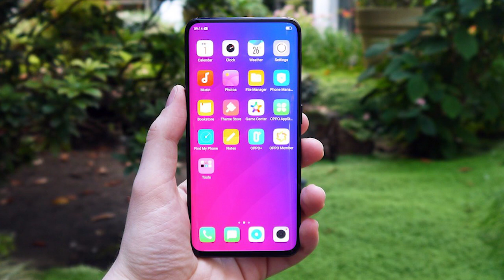Xone Phone - TEST & AVIS 2020 - PROMO -50% 🔥 - (en français)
Le Xone Phone n'est plus disponible à la vente. Nous vous conseillons le Oneplus N100 qui est un très bon rapport qualité-prix

Test & Avis du Xone Phone en français. Ce que nous pensons du x phone, son prix, l'avis des consommateurs, et un test complet.
Est-ce que le X one Phone est une arnaque ? Combien de temps dure la batterie ? Que vaut-elle par rapport à un iphone, oneplus ou un samsung ?
On répond à toutes vos questions.

Sommaire :
0:01 - Qu'est-ce que le Xone Phone ?
0:12 - Les fonctionnalités du Xone Phone ?
1:04 - Quelle est la durée de la batterie ?
1:28 - Combien d'espace de stockage pour ce smartphone ?
1:58 - Combien coûte le Xone Phone et comment profiter de la promo ?